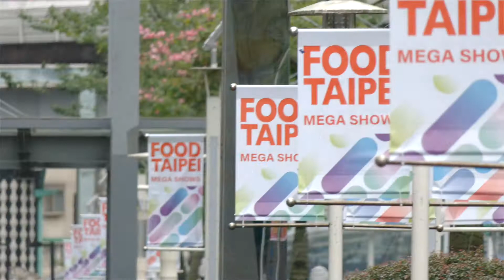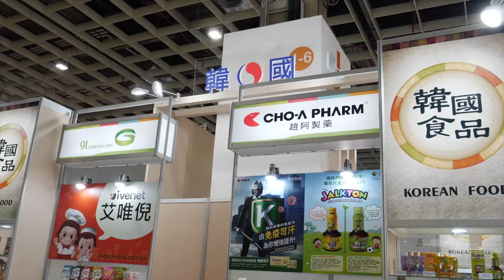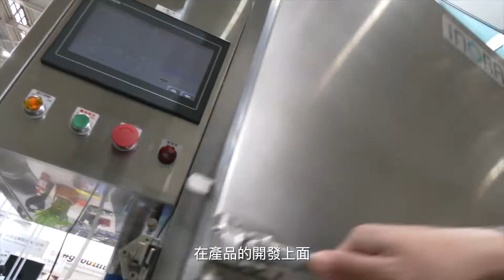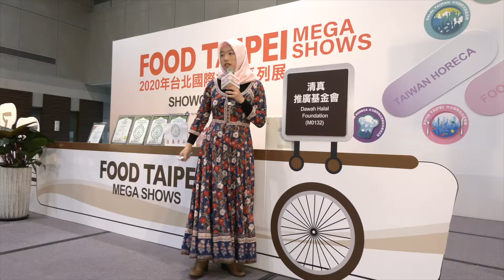2020年台北國際食品系列展-年終壓軸引爆豐沛商機 展現全球好「食」景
「2020年台北國際食品系列展」12月17日至20日一連四天於南港展覽1館展出。「台北國際食品展」聯合「台北國際食品加工機械展」、「臺灣國際生技製藥設備展」、「台北國際包裝工業展」、「台灣國際飯店暨餐飲設備用品展」與「台灣國際清真產品展」不畏疫情順利開展，為2020年臺灣國際專業展壓軸；其中，台北國際食品展自1990年舉辦首屆迄今已近30年，逐年整合產業製造設備、技術，現已成為台灣產品最多元及國際化程度最高的食品業盛會。2020年展覽規模達16個國家，包含13個國家館、925家廠商參展共展出1,880個攤位，釋出台灣強勁「食」力。

臺灣規模最大、國際化程度最高的2021年「台北國際食品系列展」訂於2021年6月23日至26日於南港展覽1館、2館舉行，歡迎食品業者共襄盛舉。